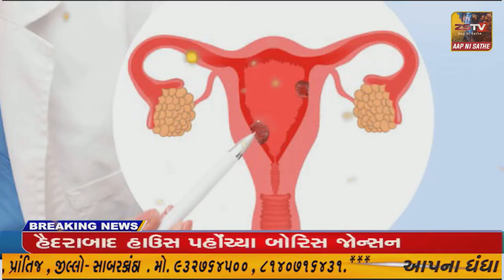હાલોલ નગરના ગોધરા રોડ પર આવેલ બાપુનગરમાં રહેતા અને પારુલ યુનિવર્સિટીમાં બીબીએનો અભ્યાસ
હાલોલ નગરના ગોધરા રોડ પર આવેલ બાપુનગરમાં રહેતા અને પારુલ યુનિવર્સિટીમાં બીબીએનો અભ્યાસ કરતાં 20 વર્ષીય આશાસ્પદ યુવાને ખાધો ગળે ફાશો.